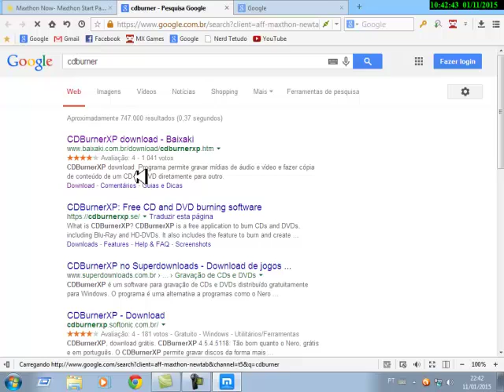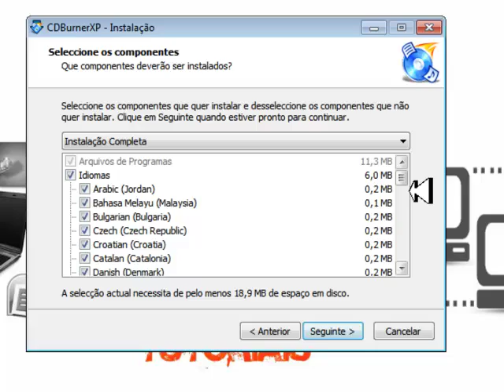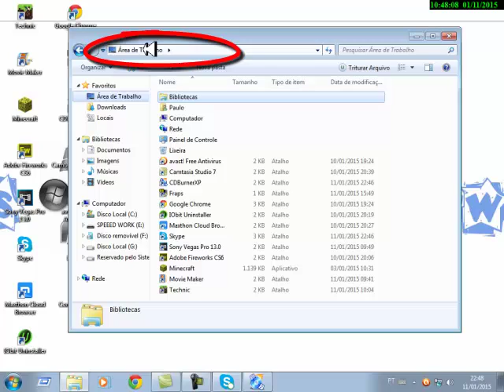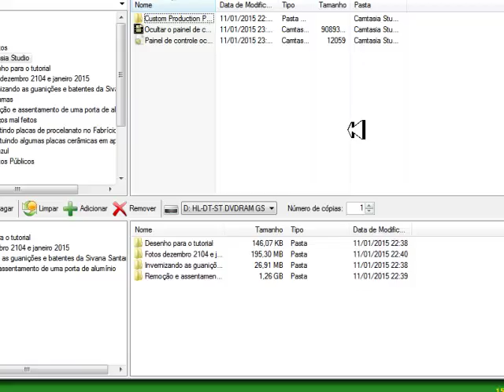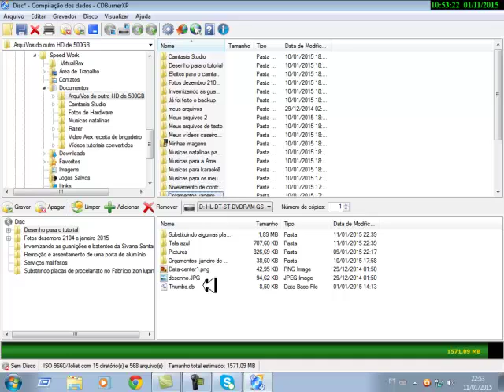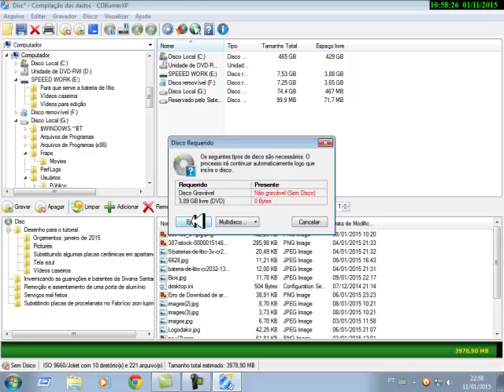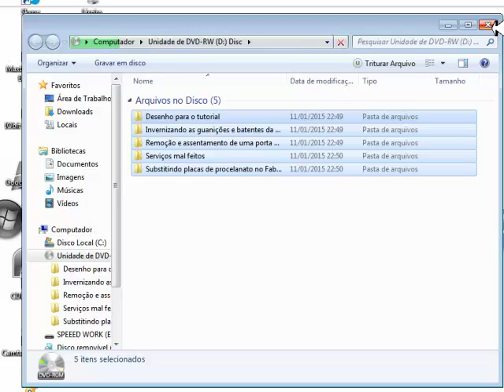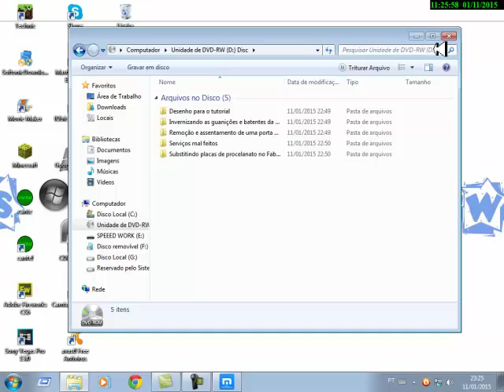Como gravar fotos em um DVD para assistir em DVD player caseiro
Descrição
Neste vídeo tutorial eu estou explicando passo a passo, os procedimentos para que você baixe o programa, faça a instalação do mesmo. E após ter instalado o software faça a gravação dos seus  arquivos como, fotos em uma mídia de DVD virgem. Inclusive no tutorial ensino você como fazaer  as configurações básicas do programa. Este programa eu recomendo, eu já uso ele faz muito tempo e não troco por outro.